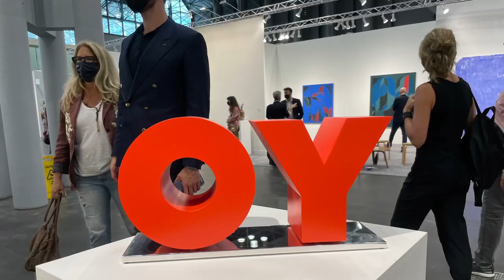The Armory Show. The Javits Center. 2021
The Armory Show. An Apple iPhone -made video.